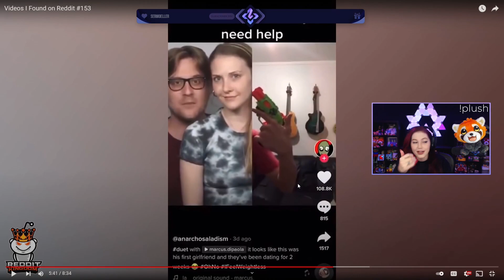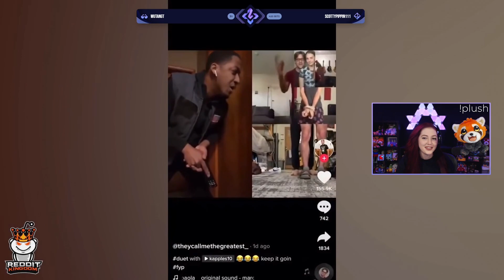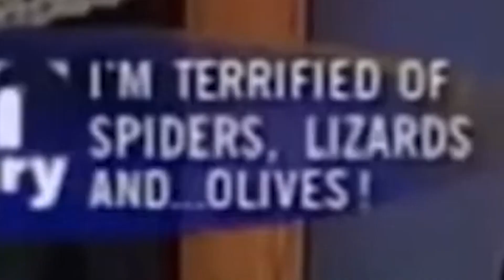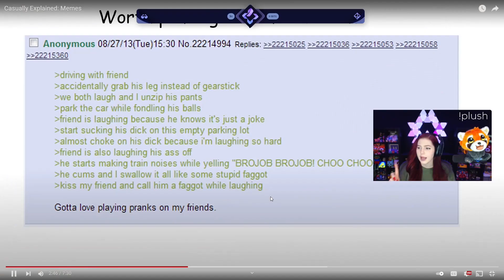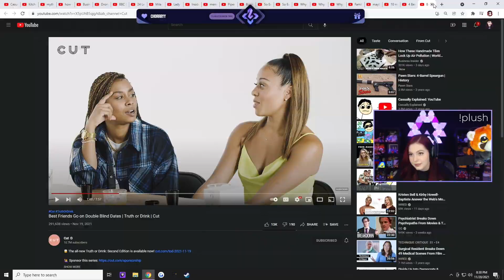First Halo experience went a little like this...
🔴 LIVE: Monday - Saturday (8pm EST/5pm PST)